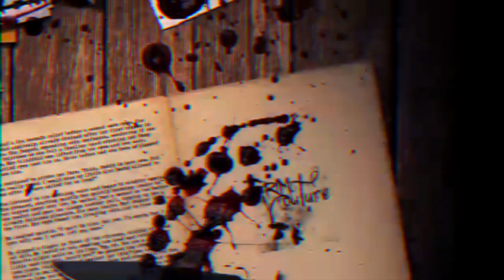The Death Deliver Trailer 2020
Giorni ufficiali di pubblicazione: ogni venerdi e sabato alle ore 21. Sono aperte tutte le collaborazioni!! Seguimi anche su Facebook